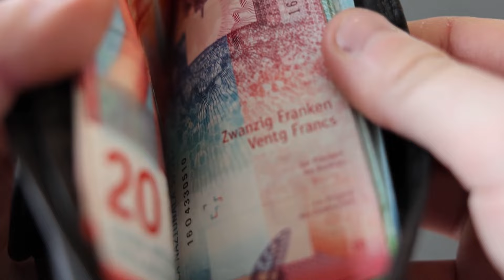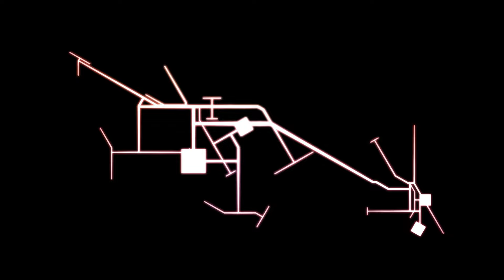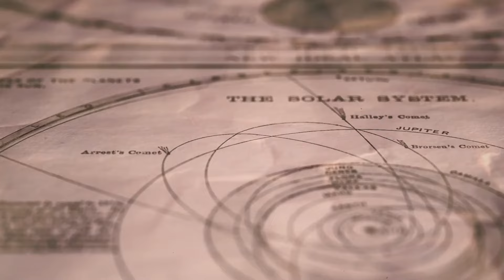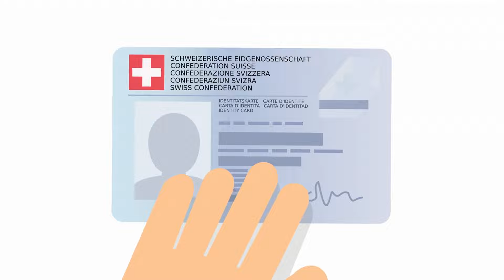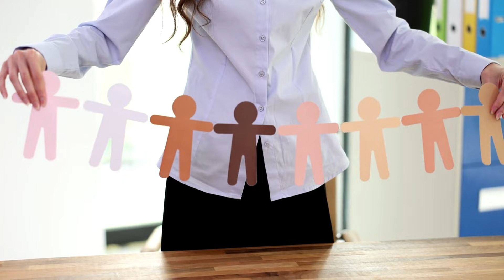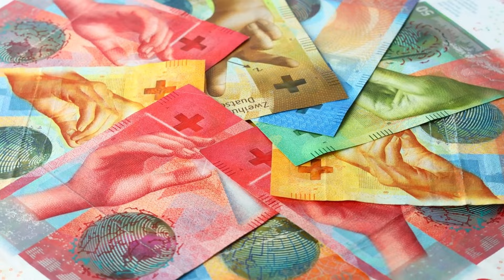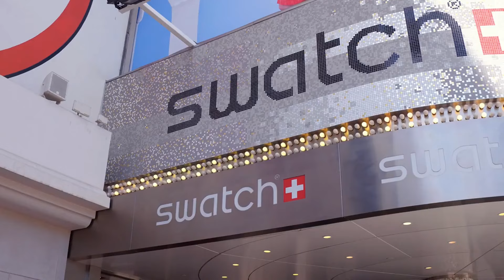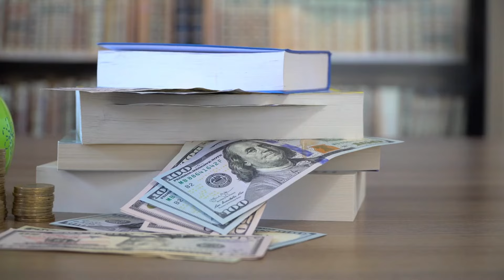THIS IS LIFE IN SWITZERLAND | The Most SHOCKING Country?!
In this video, we uncover life in Switzerland. We dive into the unique truth behind this country with stunning landscapes and famed neutrality. We hope you like the video!

If you have any additions to this video, please leave them in the comments. We love to see it!

Welcome to The Tour Guide!🌟Your window to uncovering the world! 🌍